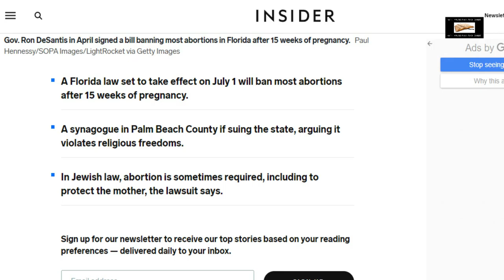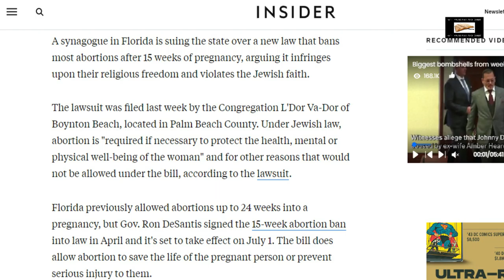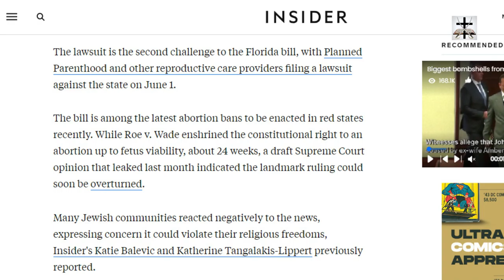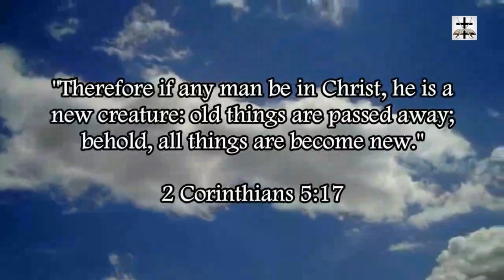Antichrist Jews In Florida Rally In Favor Of Abortion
Our Bitcoin wallet address: 34PsjJaySyAiWyjunD49aitEGTujzhhRKc
Our Ethereum wallet address: 0x232e0c46EFad0E5fef8Bc55f1EC9b070C102858e
Our Litecoin wallet address: MCNSGyVJGL8JvNMsKZoHBH2wkVJKF8T5ac

Jews in Florida rally in support of baby-killing.